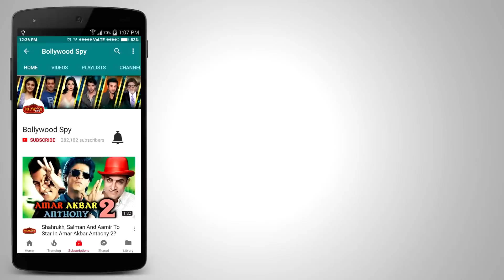Salman की BHARAT होगी इन खूबसूरत LOCATIONS पर Shoot